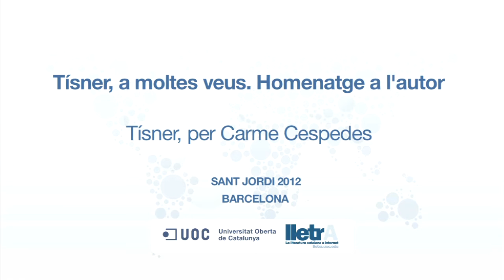Tísner per Carme Cespedes